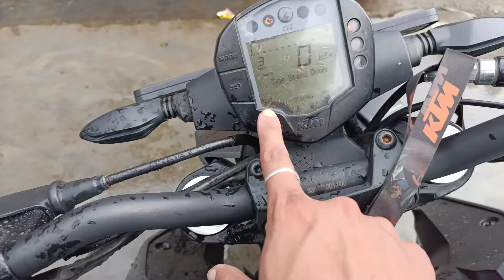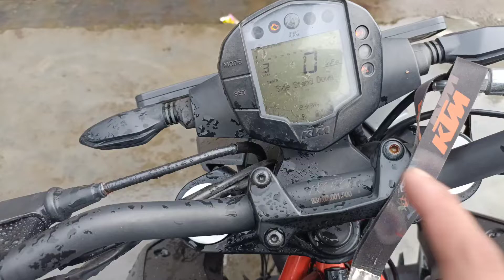duke 250 radiator fan not working 😢//all ktm bikes sollution 😀 part 2 full details ktm//rc//duke 🔥